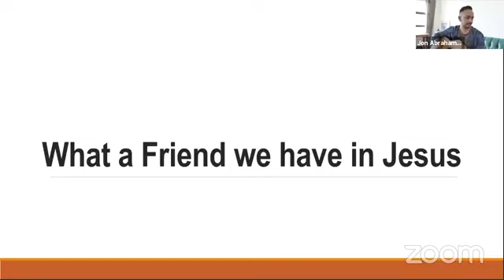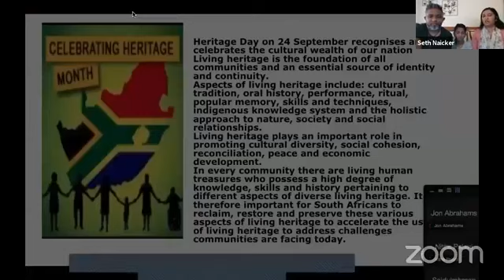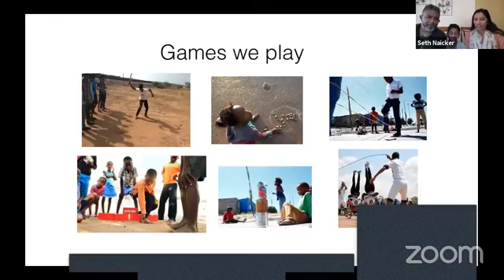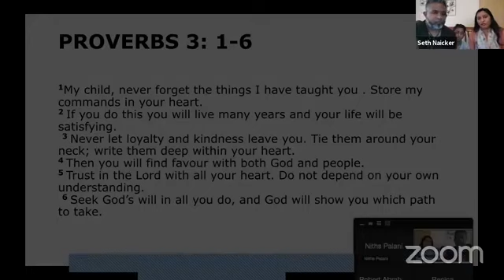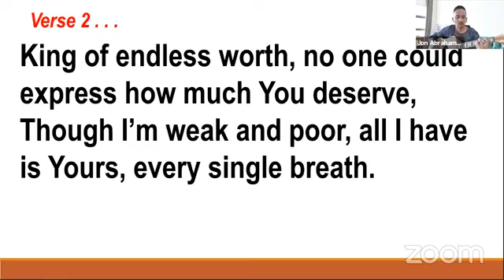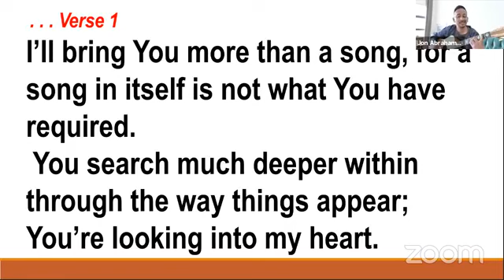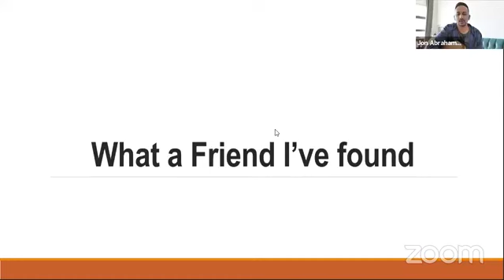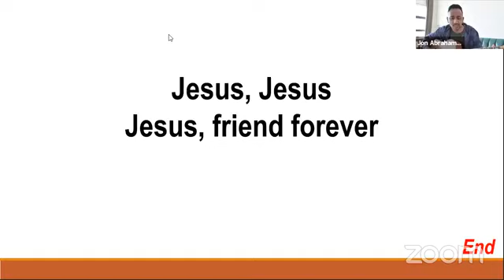05092021 VCC Sundaylive- Let us not tire of preaching, practicing & purposefully propelling Love